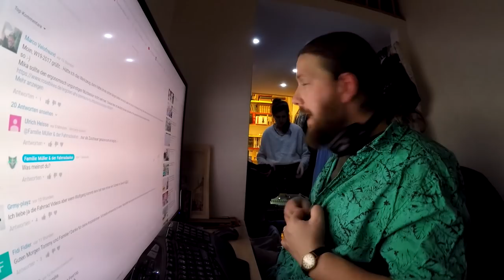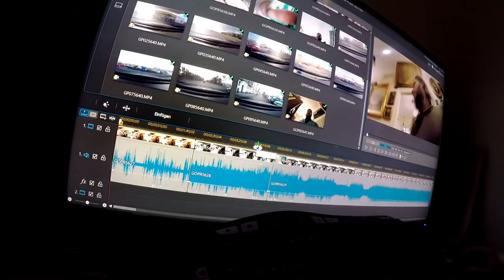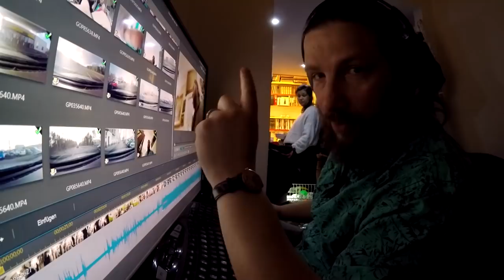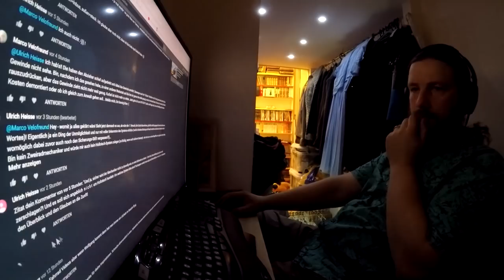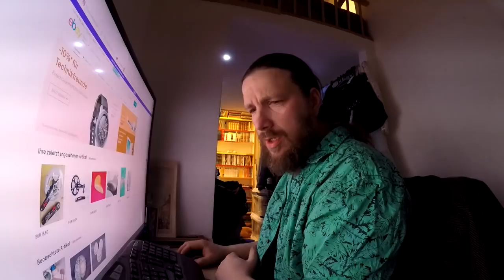Tommy schneidet, Der Billigschuh, Anouk repariert: Bremszug verlegen V Brake Teil 1 Vlog # 690